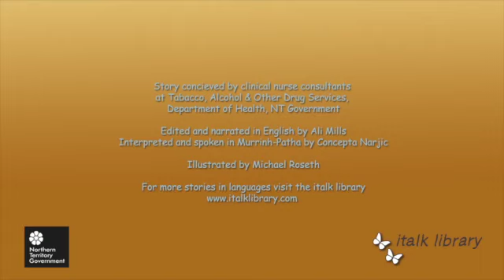Sniffing Story - Murrinh-Patha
This story is about four friends who experiment with petrol sniffing, and how the 'sniffing nurse' can help families and communities. Are you a government department or NGO? Need a community messages to get out there and have impact? We make it happen through our animated videos and talking books. or call (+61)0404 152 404